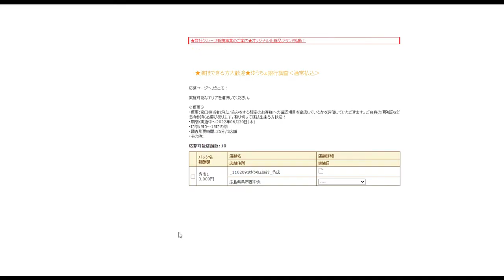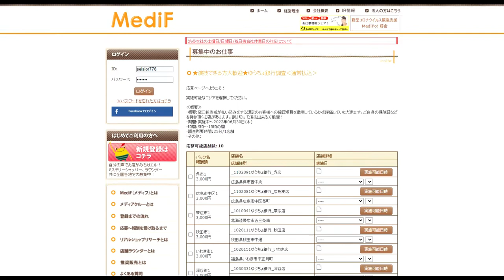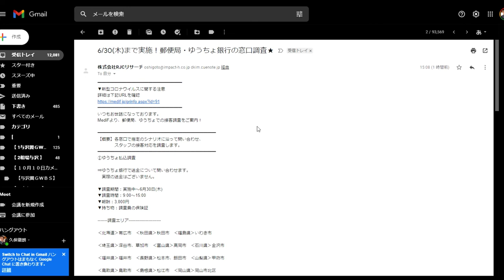【隠居TV】お手軽な稼ぎ場の探し方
6/30(木)まで実施！郵便局・ゆうちょ銀行の窓口調査

▼新型コロナウイルスに関する注意
詳細は下記URLを確認
MediFより、郵便局、ゆうちょでの接客調査をご案内！

【概要】各窓口で指定のシナリオに沿って問い合わせ、
　　　　スタッフの接客対応を調査します。
①ゆうちょ払込調査

⇒ゆうちょ銀行で送金について問い合わせます。
　実際の送金はございません。

▼調査期間：実施中～6月30日(木)
▼調査時間：9:00～15:00
▼報酬：3,000円
▼持ち物：調査員の保険証

調査エリア

‹北海道›帯広市　‹秋田県›秋田市　‹福島県›いわき市

‹埼玉県›深谷市、草加市　‹富山県›高岡市　‹石川県›金沢市

‹福井県›福井市　‹長野県›松本市、飯田市　‹山梨県›甲府市

‹鳥取県›鳥取市　‹島根県›松江市　‹岡山県›岡山市北区

‹広島県›広島市中区、呉市　‹山口県›下関市、山口市、岩国市

‹徳島県›徳島市　‹愛媛県›今治市　‹熊本県›八代市

‹宮崎県›宮崎市

②郵便局払込調査

⇒郵便局で送金について問い合わせます。実際の送金はございません。

▼調査時間：9:00～15:00
▼報酬：3,000円

調査エリア

‹北海道›帯広市　‹岩手県›宮古市　‹埼玉県›日高市

‹新潟県›柏崎市　‹富山県›黒部市　‹石川県›河北郡

‹福井県›敦賀市　‹長野県›伊那市　‹山梨県›上野原市

‹岐阜県›可児市　‹滋賀県›湖南市　‹鳥取県›境港市

‹島根県›松江市　‹広島県›東広島市、広島市安佐南区

‹徳島県›吉野川市　‹愛媛県›松山市　‹佐賀県›鹿島市

‹長崎県›雲仙市　‹大分県›玖珠郡　‹鹿児島県›薩摩川内市

‹沖縄県›うるま市

③郵便局 口座開設調査

⇒郵便局で口座開設について問い合わせます。実際の開設はございません。

▼調査時間：9:00～14:30
▼報酬：3,000円
▼持ち物：調査員の保険証、印鑑

調査エリア

‹岩手県›一関市　‹秋田県›秋田市　‹富山県›中新川郡

‹福井県›坂井市　‹長野県›上田市、大町市　‹山梨県›都留市

‹岐阜県›郡上市　‹愛知県›豊田市　‹三重県›名張市

‹滋賀県›栗東市　‹和歌山県›日高郡　‹島根県›大田市

‹山口県›下関市　‹徳島県›阿南市　‹香川県›観音寺市

‹愛媛県›西条市　‹宮崎県›日南市　‹鹿児島県›霧島市

‹沖縄県›沖縄市

【配信停止をご希望の方】
メール配信停止をご希望の方は下記メールアドレスに空メールを送信して下さい。
送信したメールアドレス宛に配信手続き用URLが届きますので、
そちらから停止処理をお願い致します。

▽運営会社
インパクトホールディングス株式会社
〒150-0002 東京都渋谷区渋谷2-12-19　東建インターナショナルビル6F
ラウンド事業：インパクトフィールド株式会社
覆面調査事業：株式会社RJCリサーチ

お得な情報を随時お届けます♪